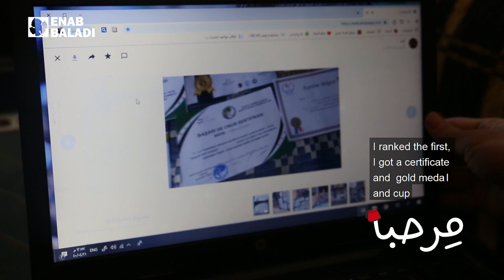فاضل عثمان.. يحصد بطولاته بقدم واحدة